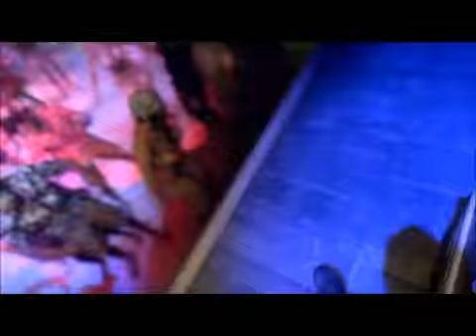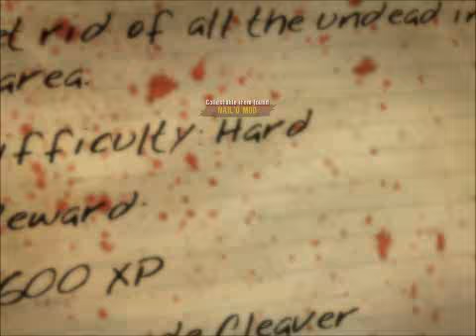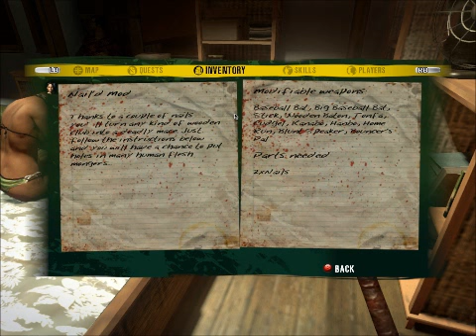LGA:Dead Island Part 1:I Love This Game Already